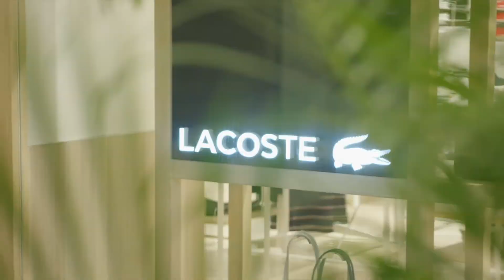Lacoste 85 Collective Anniversaire | Royal Sporting House